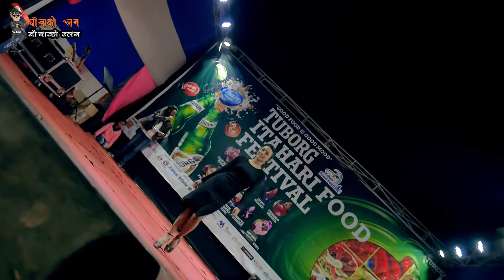पूर्वका सम्पूर्ण सुन्दरीहरु एउटै मन्चमा @ Itahari Food Festival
camera / edit - Reekesh Bajracharya
The Buzz Creations
For any Proposal Contact
copying and uploading videos from this Chanel is strictly prohibited, If found so you will be punished as per you tube copyright law your Chanel might be blocked